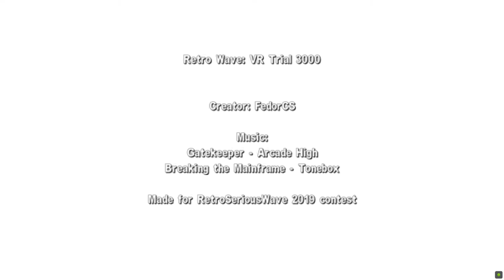Serious Sam | Retro Wave: VR Trial 3000 | Serious 100%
Игра: Serious Sam: The Second Encounter
Уровень сложности: Serious

Все секреты и все убийства
Без использования сохранений
Без смертей
Без модификаций
Комментарии